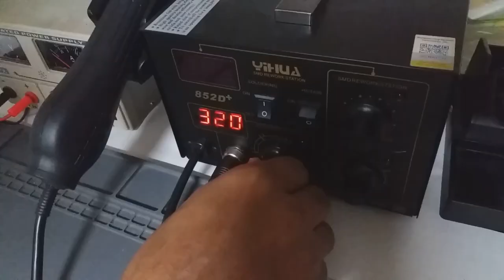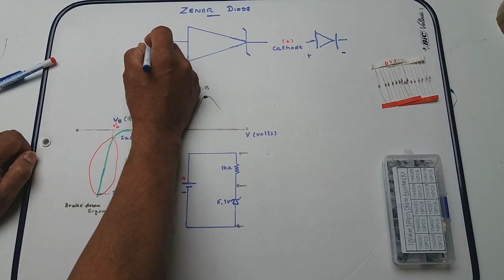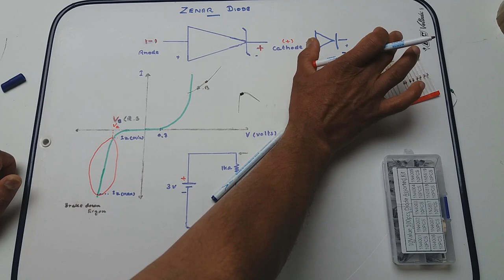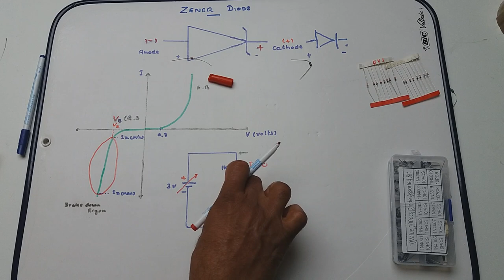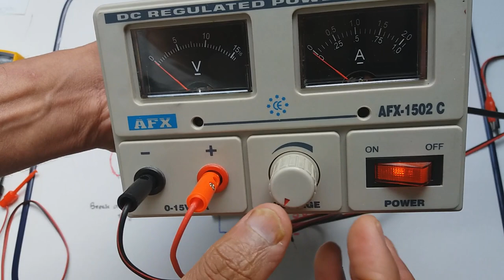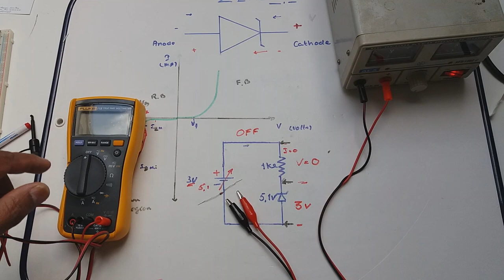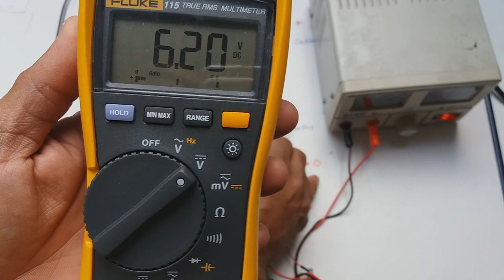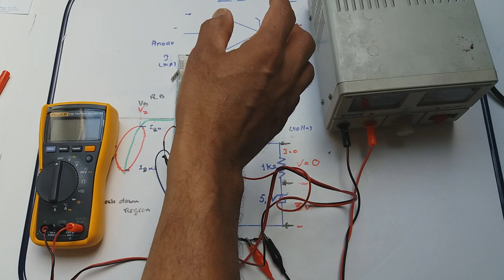What is a zener diode? [in Sinhala]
In this video I will explain about the zener diode and how to test it.

මම මේ වීඩියෝ  එකෙන්  පැහැදිලි කරන්නේ සෙනර් ඩයෝඩ්  ගැන  සහා එය පරීක්ෂා  කරන ආකාරය  ගැනයි.

TRANSPARENCY:
This money will automatically be reinvested in the chain.

We welcome questions, comments and feedback! 😉